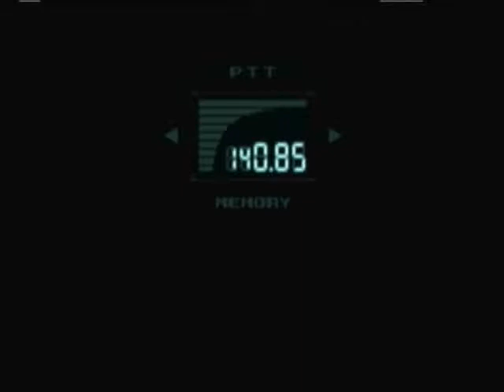Let's Play Metal Gear Solid (PS3) Part 2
MGS Part 2 (PS3)